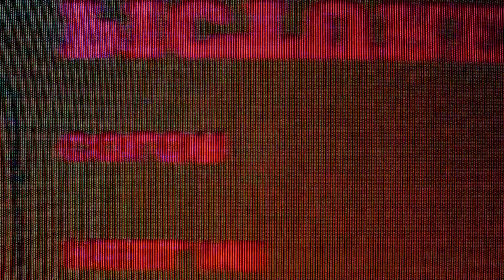SUNDANCE ALUMNI explores A SCARY ENCOUNTER with US IMMIGRATION - Luis Fernando Puente Interview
Today we welcome Luis Fernando Puente to discuss two of his short films: the emotionally poignant “I Have No Tears, and I Must Cry” and the charming “El Moño”. Luis reflects about the difficulty of the immigration process in the United States; what it is like for filmmakers in Utah to be living so close to the Sundance Festival, as well as what new projects he’s developing.

RWC HOSTS:
Tomás Paiva Ferreira @tomasferreira-editor-director
Leonardo Miranda
Miguel Aido

00:00 Intro
01:22 The Approach for "I Have No Tears, and I Must Cry"
11:15 The Emotions and Themes of the film
19:35 Was it shot on Super 16 film?
24:52 Sundance and Film Festival Discussion
30:10 KEY TIPS TO ENTER SUNDANCE & other Festivals
39:10 "El Moño" and Magic Realism
46:48 Directing Solo vs Co-Directing
49:40 Future Projects
52:27 U.S. Immigration Process
56:15 Streaming Prospects and Budget Logistics